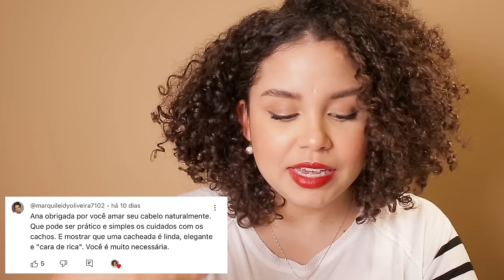“Cabelo cacheado não é elegante”, será mesmo?